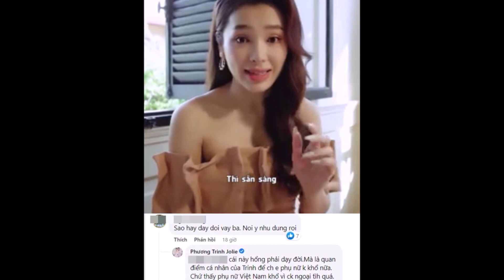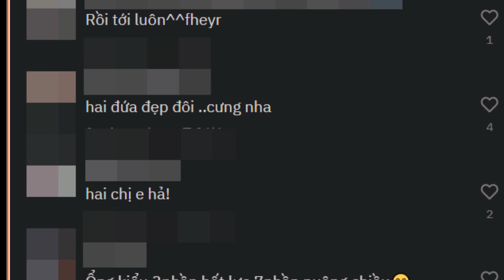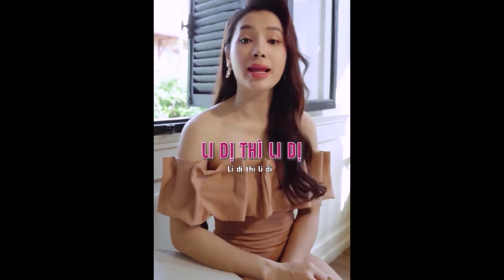Bị mỉ@ m@i chuyện 2 đời chồng, Phương Trinh Jolie đáp trả cực gắt khiến CDM chỉ biết im lặng